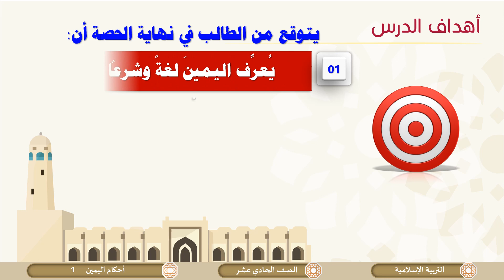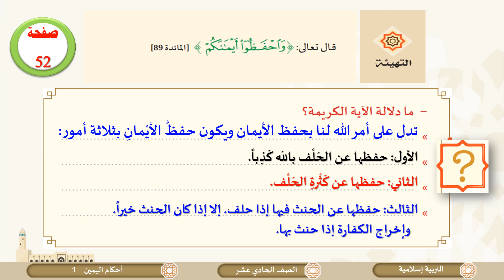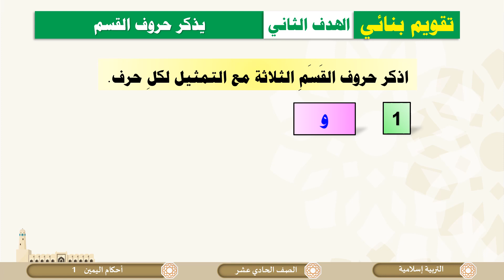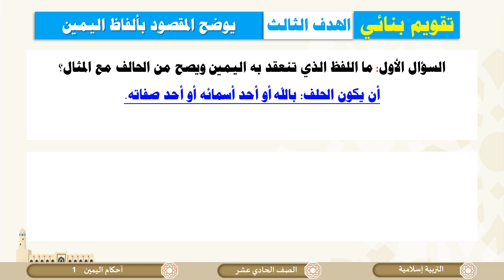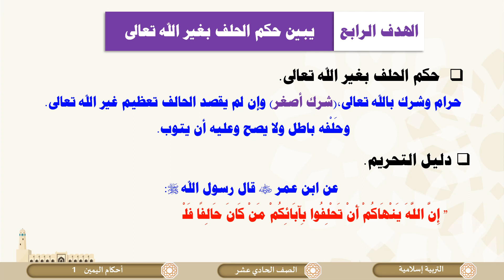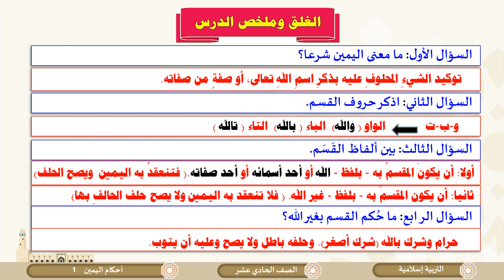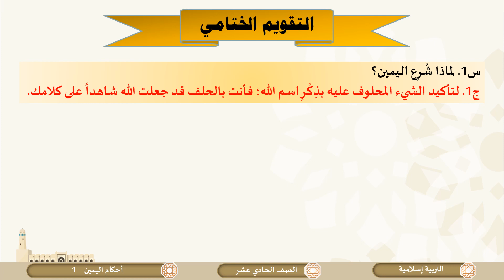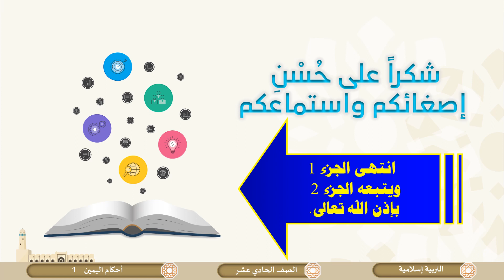الصف الحادي عشر المسار العلمي التربية الإسلامية أحكام اليمين ج1